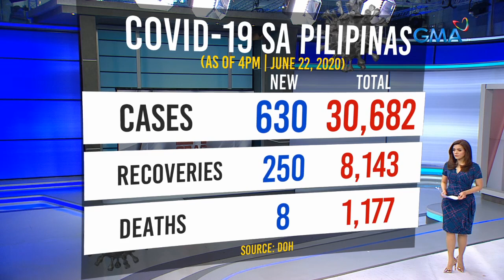24 Oras: Metro Manila, rehiyong may pinakamarami pa ring kaso ng COVID-19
Day 100 na mula nang magpatupad ng lockdown sa Metro Manila. Sa lahat ng mga rehiyon, Metro Manila pa rin ang may pinakamaraming kaso ng COVID-19. Sa buong bansa, 30,682 na ang lahat ng mga kaso matapos madagdagan ng 630 (467 "fresh cases" at 163 "late cases") ngayong araw. Tumaas naman ng 250 ang mga gumaling kaya 8,143 na ang lahat ng mga naka-recover. 8 naman ang nadagdag sa mga nasawi na ngayo'y nasa 1,177 na sa kabuuan.

24 Oras is GMA Network’s flagship newscast, anchored by Mike Enriquez, Mel Tiangco and Vicky Morales. It airs on GMA-7 Mondays to Fridays at 6:30 PM (PHL Time) and on weekends at 5:30 PM.